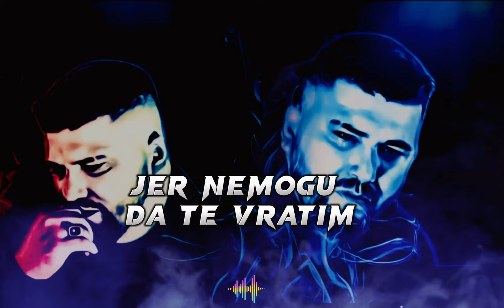SALIH MESKOVIC MILA MAJKO 2023 NOVO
TEXT SALIH MESKOVIC
STUDIO SALIH
MIX SALIH
Instrometal   ADAM ker amenge
ZAPRATI TE ME PUNO HVALA